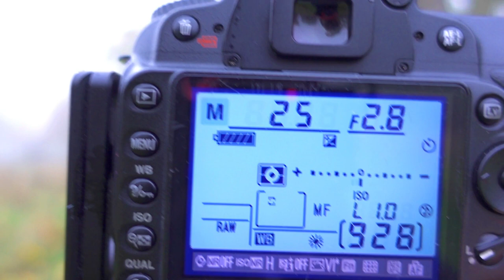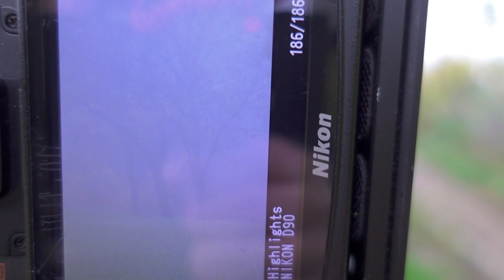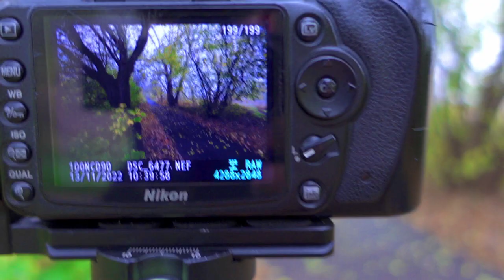Foggy SUNDAY morning | NIKON D90 | SIGMA 70-300mm Lens | SIGMA ULTRA Wide 10-20mm Lens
Sundays are the days where I always hope to have fantastic conditions, since it's free, I don't have work and I have a lot of time, on this Sunday the conditions were just brilliant!!

Lens 18-105mm :

Lens SIGMA Ultra Wide 10-20mm :

Lens SIGMA 70-300mm :

Lens Nikkor 50mm :

K&F Concept Camera bag :

Gobe 10 STOP ND FILTER :

Circular polarizer filter :

Gray-Card for White Balance :

My Aluminium L-Bracket :
MACRO :
67MM Macro Reverse Ring for my 18-105mm Lens :

Close-Up Filters :

Nisi Close Up Filter :

52MM Macro Reverse Ring for my 50MM Lens :

52mm to 67mm Ring :

GODOX Speedlite :

Main Tripod :

Vlogging Tripod :

Vlogging Camera :

Vlogging-Tripod for Mobile :

Mobile Gimbal for B Rolls :

My Softbox :